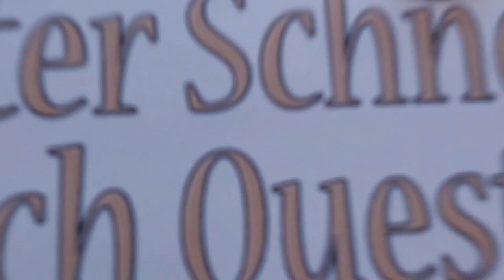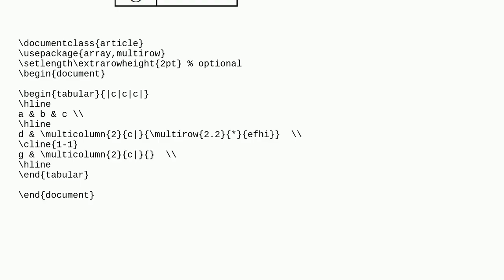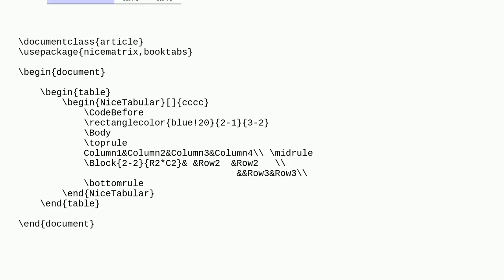Tex: Merge cells in a table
Merge cells in a table

A special thanks goes out to the community

  tables